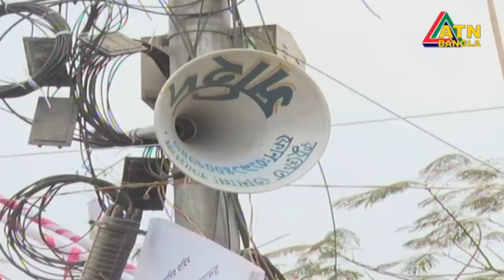এটিএন বাংলা দুপুরের সংবাদ । ATN BANGLA News at 2pm | 16.02.2019